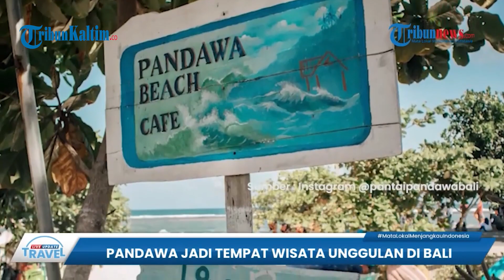Sempat Dijuluki Surga Tersembunyi, Pantai Pandawa di Bali Memiliki Akses yang Diapit oleh Tebing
Tribunners, Bali memiliki sederet pantai ciamik yang kerap menjadi jujugan para wisatawan.
Sebagai satu di antara destinasi super prioritas Indonesia, pantai Bali memang memiliki daya tarik tersendiri.
Termasuk di antaranya Pantai Pandawa, tribunners.
Pantai yang satu ini memang dikenal dengan pemandangannya yang indah.
Bahkan sebelum sepopuler sekarang, Pantai Pandawa sempat digadang-gadang sebagai surga tersembunyinya Bali.
Hal ini karena letaknya yang memang berada di balik bukit berbatu yang cukup tinggi.
Di sekitar Pantai Pandawa juga ditumbuhi semak-semak sehingga membuatnya seperti tempat rahasia.
Namun lambat laun, pamor Pantai Pandawa semakin masyhur di kalangan wisatawan hingga dibuka sebagai destinasi komersil.
Kemudian setelah itu baru resmi dibuka untuk umum sekitar akhir tahun 2012.
Saat berlibur ke pantai ini, wisatawan harus melewati tebing tinggi yang mengapit jalan.
Di jalan ini lanskap Pantai Pandawa yang berhias laut biru kehijauan akan terlihat dari kejauhan.
Lalu setibanya di tempat, wisatawan akan langsung disambut dengan pantainya yang indah dengan pasir putih.
Suasana di pantai ini juga terbilang cukup tenang, tribunners.
Ombaknya pun tidak terlalu besar, sehingga sangat cocok dimanfaatkan untuk sekedar bermain air atau berenang.
Berlibur di Pantai Pandawa ini juga cukup leluasa meski banyak pengunjung.
Sebab Pantai Pandawa memiliki garis pantai yang cukup panjang dan luas.
Selain pasir dan laut, Pantai Pandawa juga semakin unik dengan adanya sejumlah gua dengan patung batu putih.
Pasalnya, patung tersebut terinspirasi dari Panca Pandawa (5 saudara dalam legenda Mahabaratha).
Di Pantai Pandawa anda juga bisa melakukan berbagai aktivitas seru.
Mulai dari berenang, bermain kano, surfing atau berselancar, paragliding, motor trail ke atas bukit, hingga wisata spiritual ke Pura.
Selain aktivitas tersebut, Pantai Pandawa juga terkenal dengan pemandangan matahari terbitnya yang memesona.
Dikatakan demikian karena Pantai Pandawa memang menghadap langsung ke arah timur.
Berbagai keindahan dan keseruan di Pantai Pandawa ini bisa anda nikmati dengan membayar tiket masuk Rp 4.000 saja untuk anak-anak dan Rp 8.000 saja untuk dewasa.
Namun harga tersebut berlaku untuk wisatawan domestik saja.
Adapun harga tiket masuk Pantai Pandawa untuk wisatawan asing yakni Rp 15 ribu untuk dewasa, dan Rp 10 ribu untuk anak-anak.

Editor: Jojo